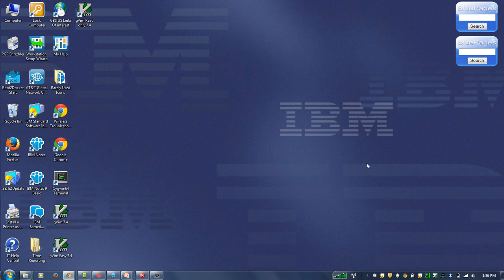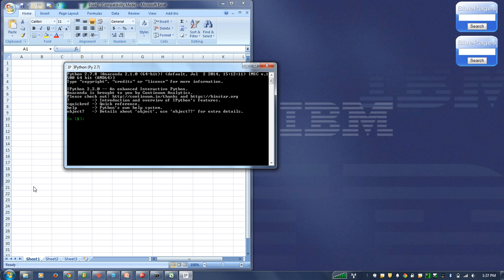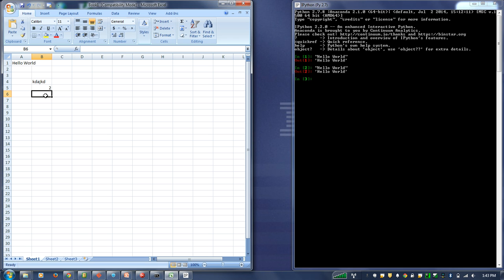Super Basic Excel/Python Comparison.webm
A comparison of Excel and Python for new coders. We perform a very basic operation in both Excel and Python to illustrate how Python works relative to Excel